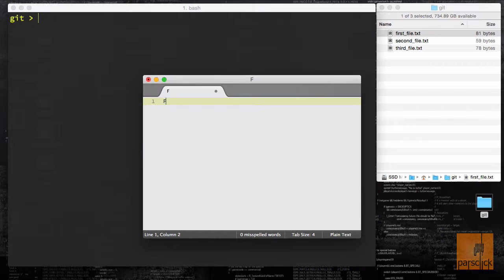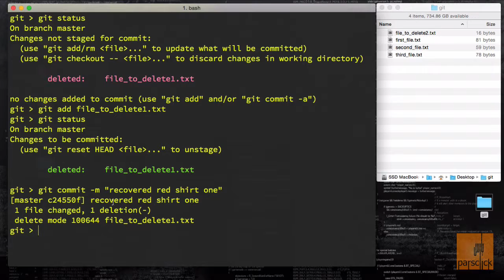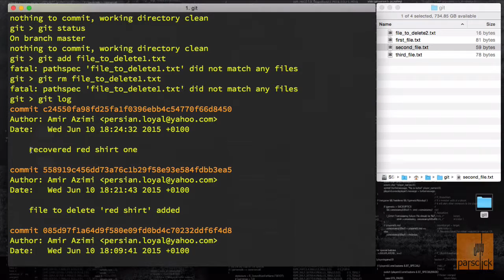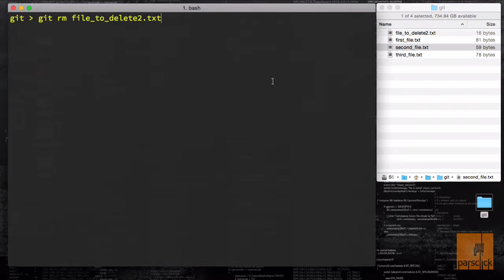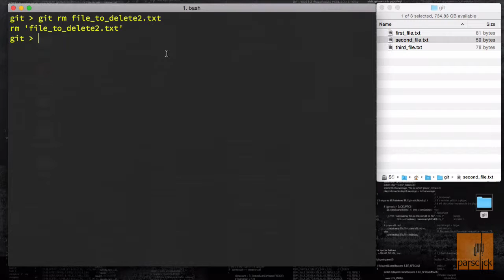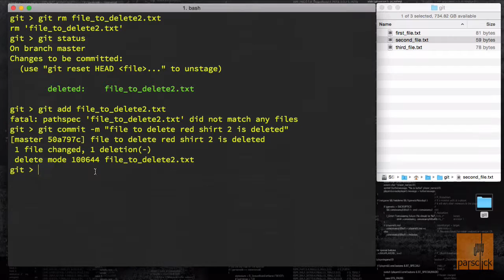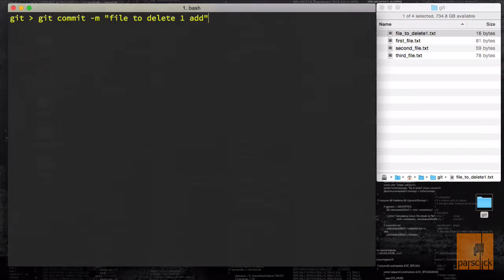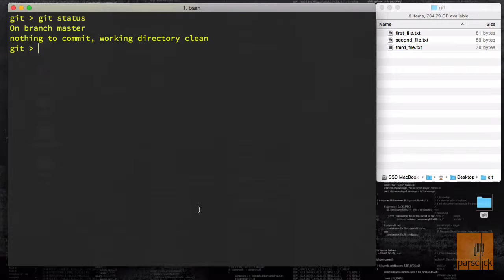۲۳- پاک کردن فایل در گیت